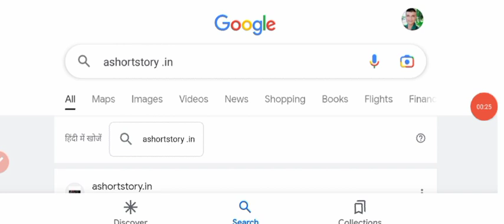up lekhpal result 2022|up lekhpal result 2022 kab aayega|up lekhpal result latest news today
your queries-

up lekhpal

Lekhpal resultlekhpal news
UPSSSC Official News,Lekhpal cutoff,Lekhpal Latest news,
Lekhpal result date declared,UPSSSC lekhpal latest news,UP lekhpal result kab aayega,lekhpal result
up lekhpal

lekhpal dv document
up lekhpal dv kaise hota hai
lekhpal document verification kaisa hota hai
up lekhpal documents
lekhpal dv kab hoga
up lekhpal documents required
upsssc lekhpal
upsssc

up lekhpal